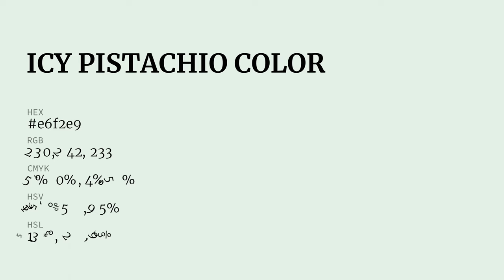Icy Pistachio color e6f2e9 hex color - Green color - Warm color e6f2e9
What color is Icy Pistachio ? e6f2e9 hex color - Green color - Warm color e6f2e9

Hex e6f2e9 Color Code is also known as Icy Pistachio color.